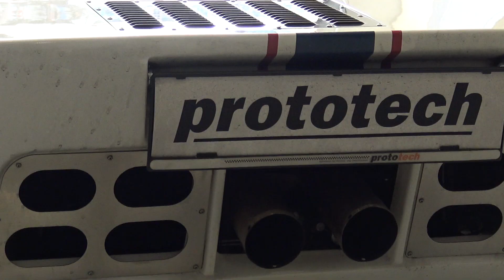Ventilspiel 2017 Der Bericht